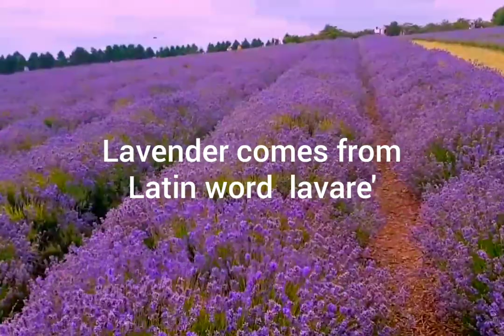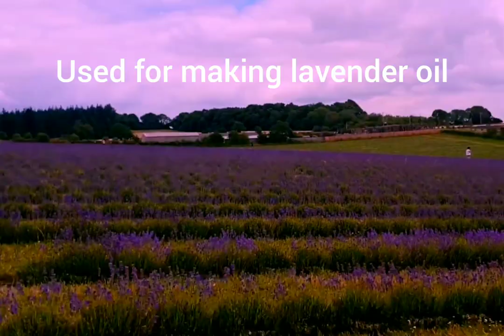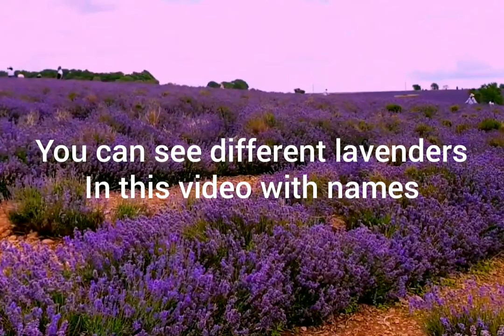Lavender Garden/ Beautiful lavender Flowers in the world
Lavender name derives from the Latin root “lavare,” which literally means “to wash.”The earliest recorded use of lavender dates back to ancient Egypt. There, lavender oil played a role in the mummification process.